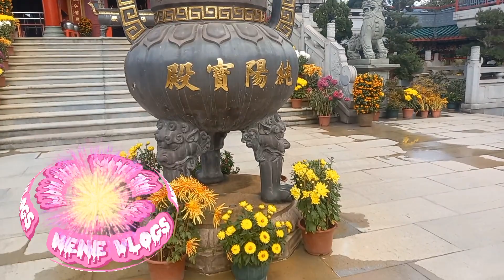Buddish Temple in Hongkong